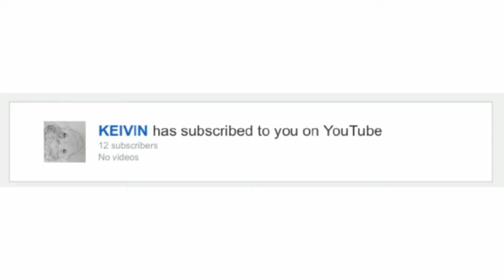I NEVER THOUGHT I Would WIN This Fortnite Game....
Im NickArg

Hello! This was I Never Thought I Would This Game.

In this video, I showed you guys a game I'd never thought I would win... I also set the mood for you guys ;) I hope you guys enjoyed!

*MAKE SURE TO LET ME KNOW DOWN BELOW A MOMENT LIKE THIS THAT YOU HAD!*

Im NickArg